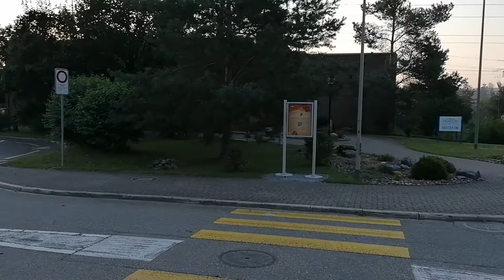Paul Scherrer Institut, Switzerland (PSI), main Gate.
PSI is an important large scale facility located in Swiss. Often I come here to carry  out our MUON experiments.